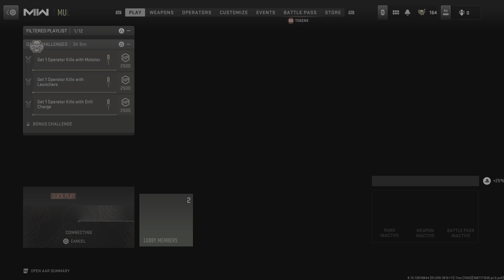Call of Duty: Modern Warfare II_20230410215111